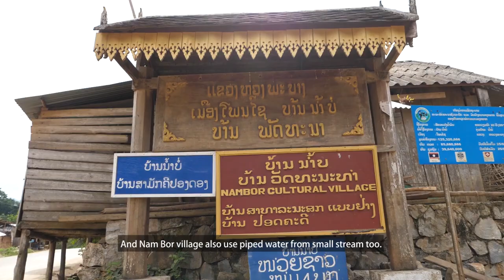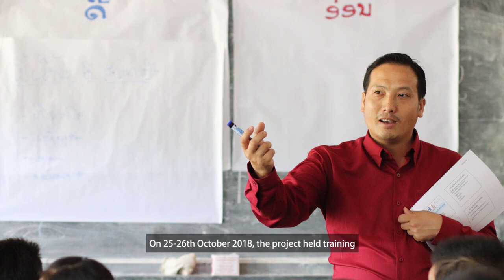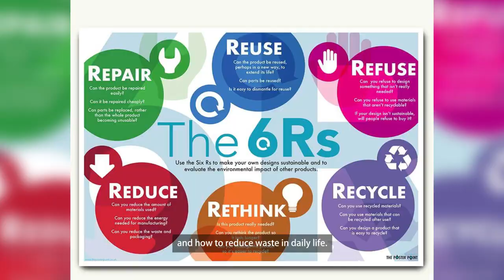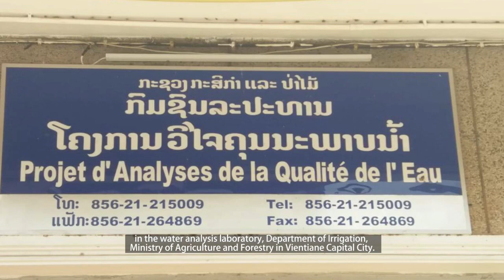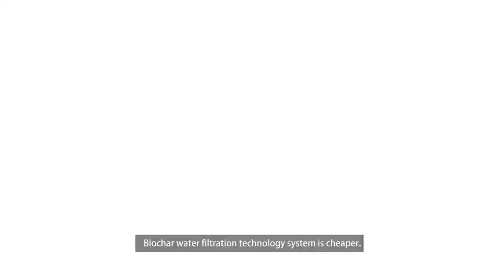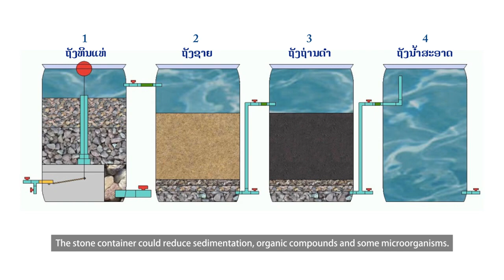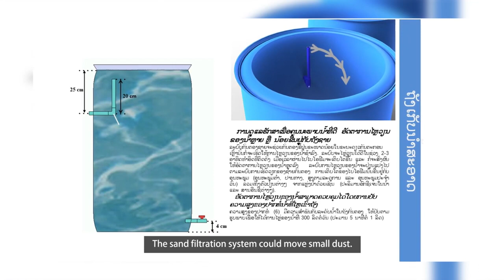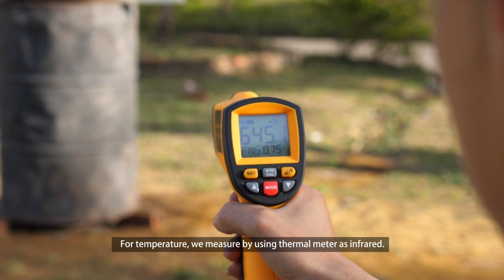Biochar Water Filtration Technology Project |ການກັ່ນຕອງນໍ້າດ້ວຍຖ່ານຊີວະພາບ |กรองน้ำด้วยถ่านชีวะ​ภาพ​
Project Location: Tha Pho Village and Num Bor Village, Phonesay Distrcit, Luang Prabang Province, Lao PDR

Funding Support by: The Global Environment Facility, Small Grants Programme, Lao PDR

Project Implementation by: Faculty of Engineering, Souphanouvong University, Luang Prabang Province, Lao PDR

This Channel is about my son’s daily activities in Finland. We also make videos about tourism and nature in Finland where we are traveled.

ช่องนี้เกี่ยวกับอาร์เน่แสดงกิจกรรมประจำวันของลูกชายของฉันในฟินแลนด์ ช่องนี้ยังทำคลิปเกี่ยวกับประเทศฟินแลนด์ สถานทีท่องเที่ยว ธรรมชาติ ที่ครอบครัวของเราได้เก็บมาฝากด้วยจร้า

Funny video will make you laugh.
Popular video in this channel.
- 30 ไอเดียทำอาหารให้เด็กทาน เมนูเด็ก 1 ขวบขึ้นไป

- Facebook Page: สาวลาวในฟินแลนด์ Life in Finland Wonderland ສາວລາວໃນຟິນແລນ